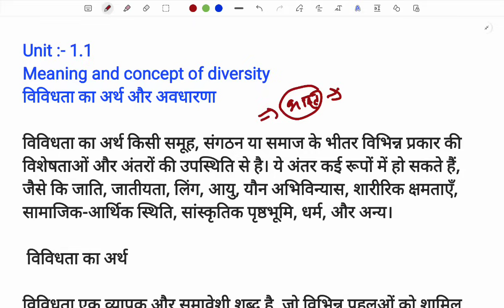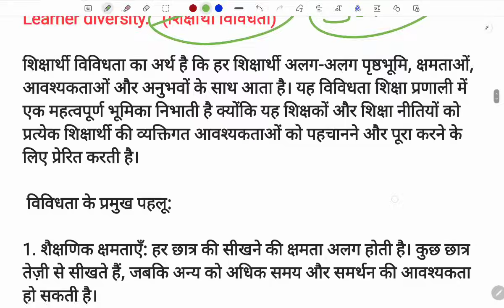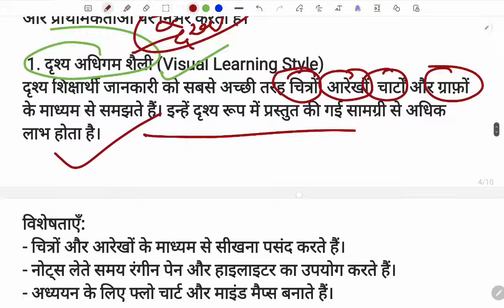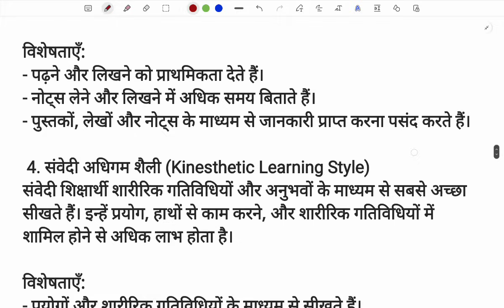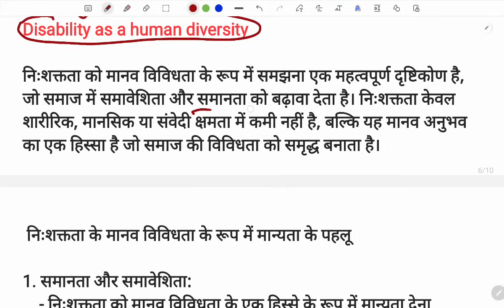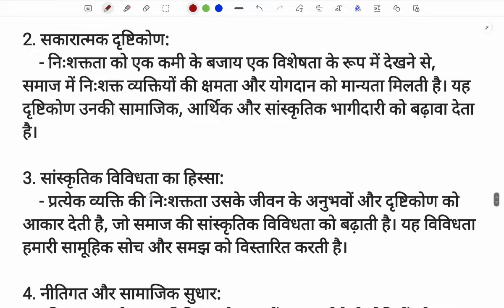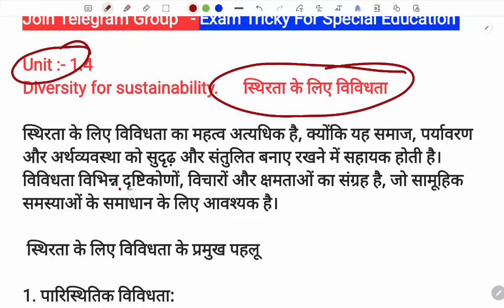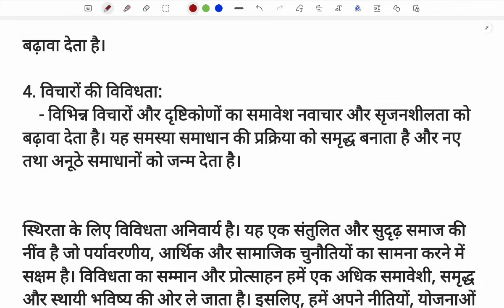Inclusive Education | D.Ed SE (HI/IDD/VI) | Common Subject 2nd Year Student | Unit - 01